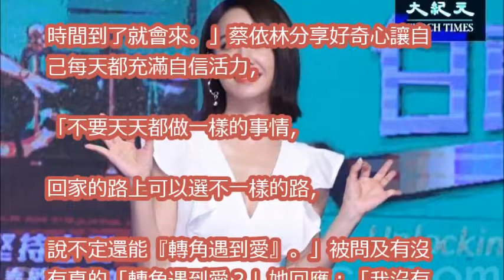執著感情越痛苦 蔡依林保持開放心情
林志玲15年後為什麼還是選擇和言承旭在一起？知道內情的人都落淚！llll